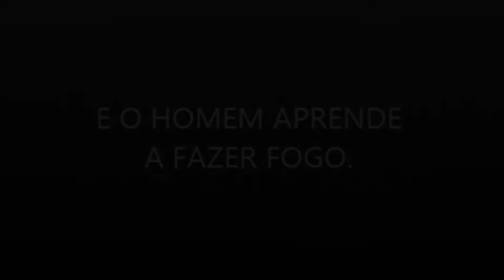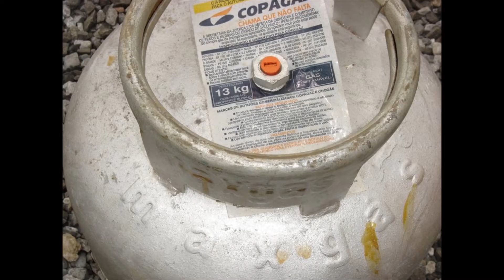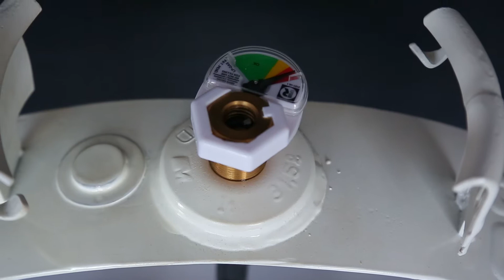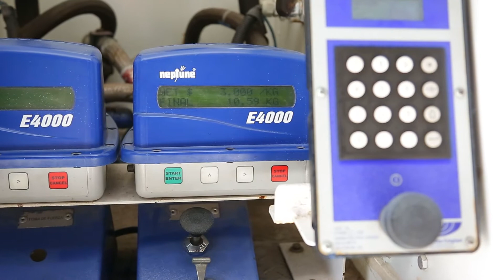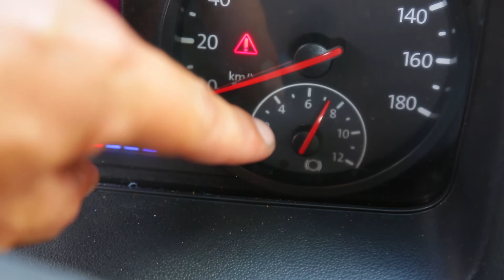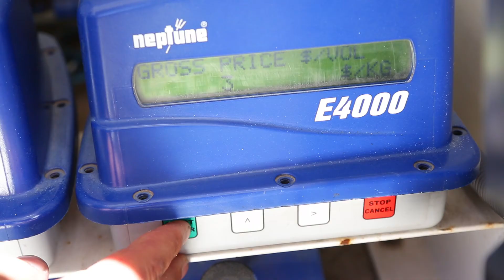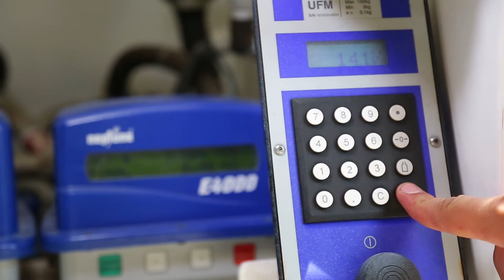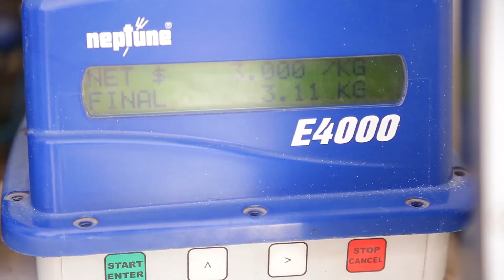BGL Filme 1